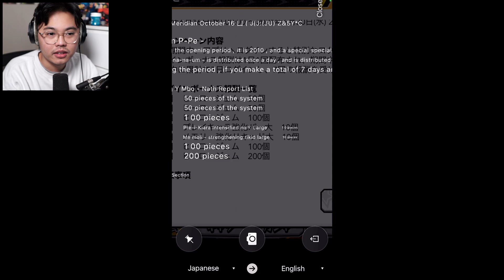(MHA Ultra Impact) WE ARE GETTING A FREE MULTI SUMMON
Hero Academia: Ultra Impact has hit 1 MILLION DOWNLOADS

'Stay Fizzy' - JPhanta